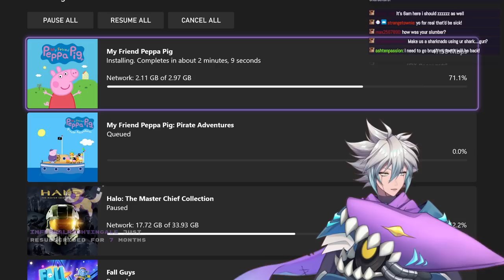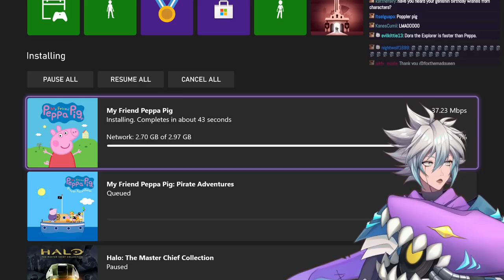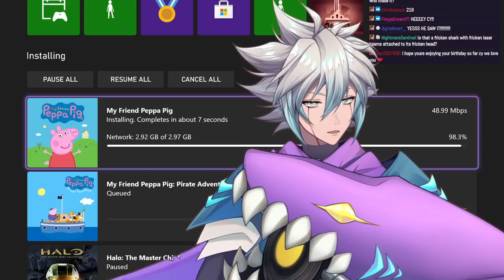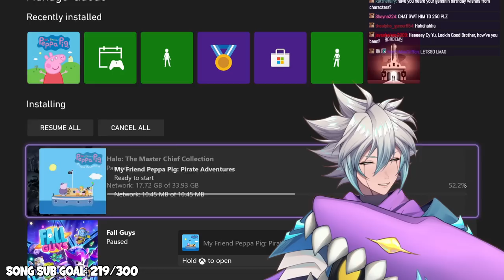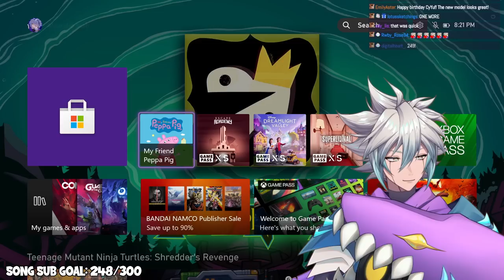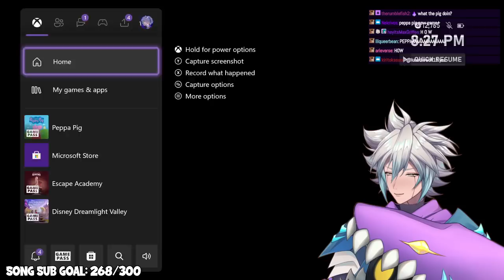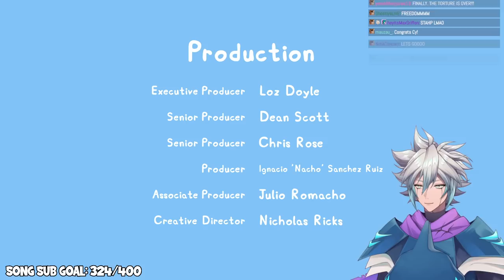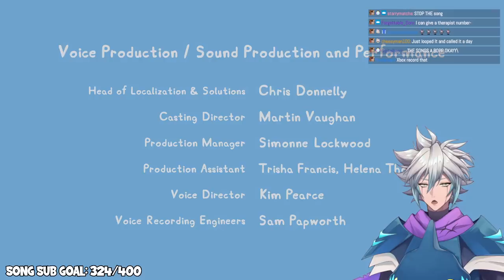CHAT MADE CY YU PLAY THIS PEPPA PIG DLC | My Friend Peppa Pig